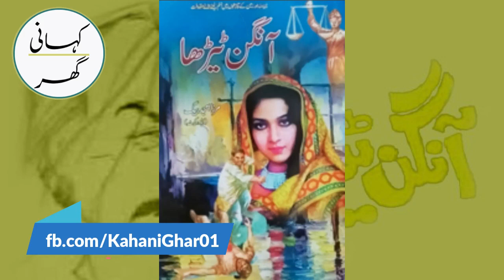02. Angan Tairha (آنگن ٹیڑھا) Urdu/Hindi Story by Mirza Amjad Baig Advocate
02. Angan Tairha (آنگن ٹیڑھا) Urdu/Hindi Story by Mirza Amjad Baig Advocate

ایک نہایت عیار اور مکار پراپرٹی ڈیلر نے ایک نہایت سادہ دل اور شریف نفس انسان کو اپنے فریب میں پھنسا کر نہ صرف ایک جائداد پر قبضہ کرنے کی کوشش کی بلکہ اپنی برسوں سے بیمار بیوی سے چھٹکارہ پانے کی بھی کوشش کی مگر اسے نہیں پتہ تھا کہ وکیلِ صفائی کے طور پر اس کا سامنا مرزا امجد بیگ سے ہوگا۔